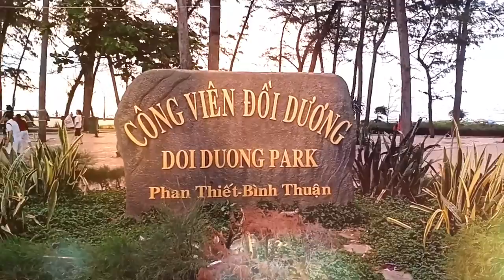Bãi biển đồi Dương ngày giải phóng - 30/4/2019